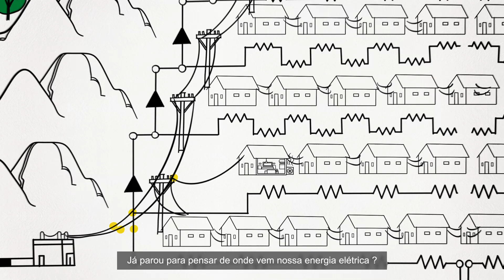Eficiência Energética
Junto com o Banco do Brasil, criamos esse vídeo para te ajudar a repensar a forma como você usa a energia, seja no campo, na indústria ou na cidade.

Se você quer saber mais sobre a energia fotovoltaica, acesse a Calculadora Energética BB